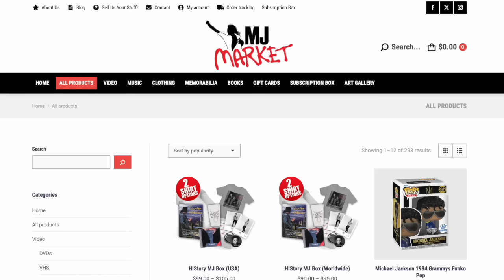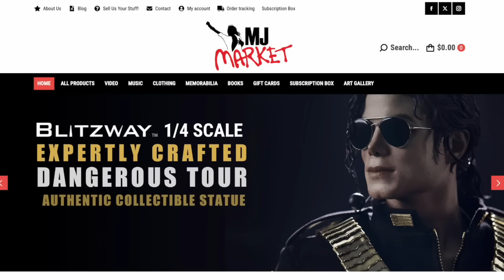EMOTIONAL Interview | MJ's Tours & Ill-Fated Comeback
From performing alongside the king of pop, Michael Jackson on all three Bad, Dangerous and HIStory tours, to rehearsing with him for the ill-fated comeback concert, This Is It, backing vocalist Darryl Phinnessee has had an incredible career thus far.

This interview will give you insight into what it was like to work with Michael Jackson for over 20 years on tour, as well as what it was like to meet Bubbles the chimp & create a solo EP. This video also contains never before seen footage which is exclusive to Red Jackson Dance!

Thank you to MJ Market for sponsoring this video. for awesome Michael Jackson merchandise and items.